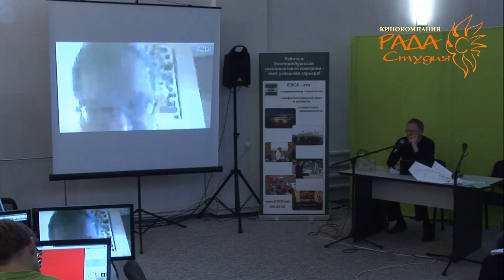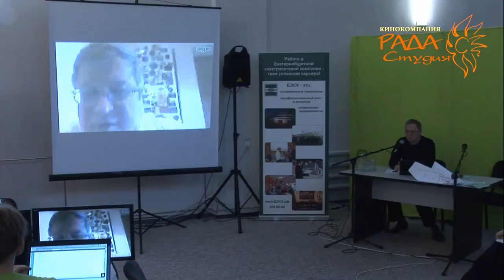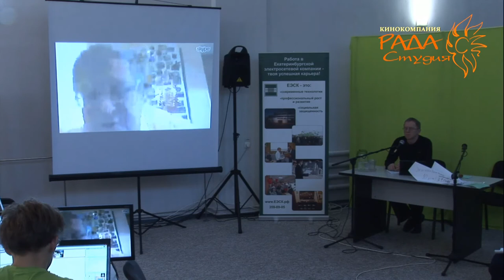УМЭФ-2013. Часть 09. День пятый - 20 ноября. Установочная дискуссия. Крупнов Ю.В.